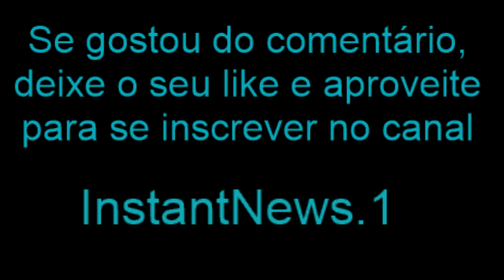A PANDEMIA CHEGOU TARDE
Comentário de Marcelo Campos sobre a declaração de pandemia do corononavírus pela OMS e a vulnerabilidade dos idosos